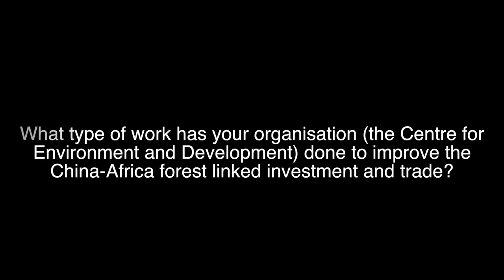China-Africa Forest Governance Learning Platform: Téodyl Nkuintchua Tchoudjen interview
Téodyl Nkuintchua Tchoudjen, of the Centre for Environment and Development (CED, Cameroon), describes China-linked investment and trade in Cameroon's land-use sectors and his organisation’s efforts to improve them.

Tchoudjen was speaking at the third learning event of the China-Africa Forest Governance Learning Platform, which brought together more than 100 participants in Beijing to discuss how China can help sustain Africa's forest resources

The event took place in Beijing from 24-25 October, 2016.